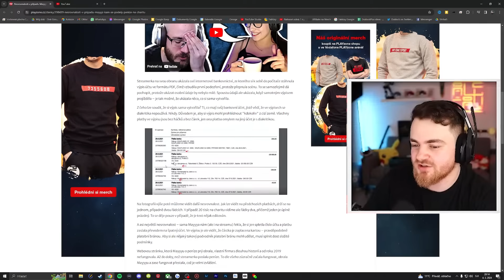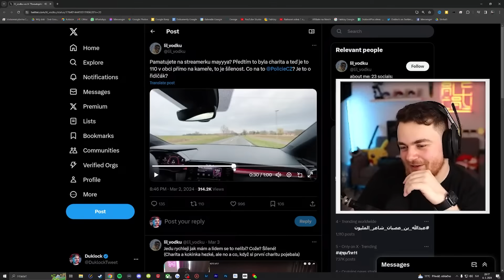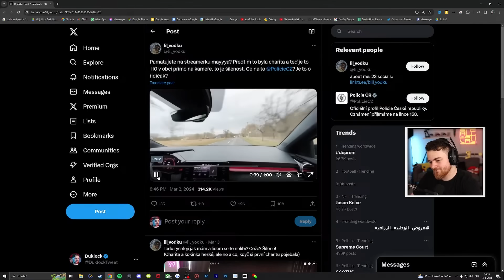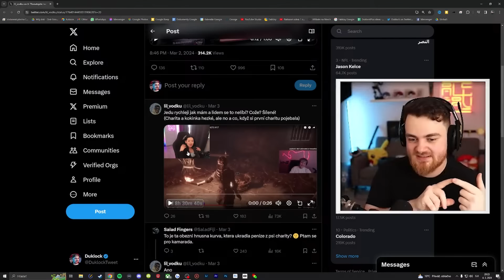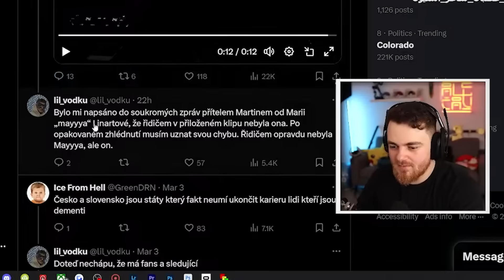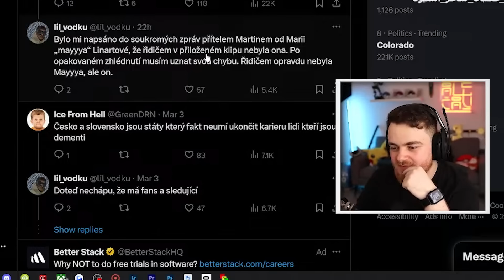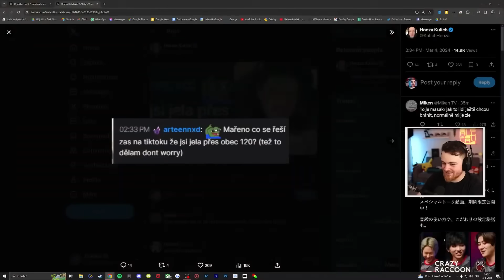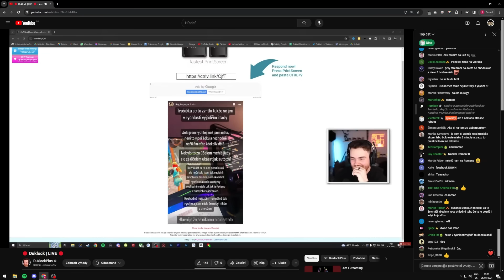Mayyya vracia úder!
Mayyya je späť, teraz je však v aute a užíva si rýchlu jazdu v dedine!

Vo videu vidíte nebezpečnú jazdu dedinou/mestom, video nemá slúžiť k nabádaniu k takému jazdeniu. Stay safe.

♦ Reditik: r/duklock